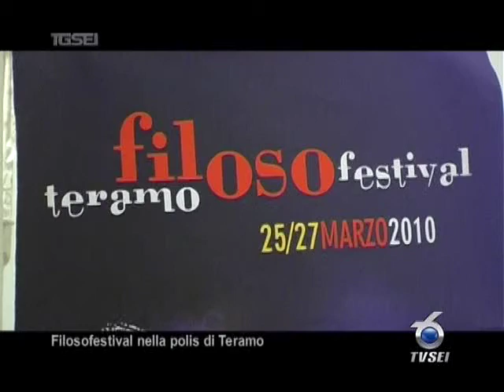16 03 Filosofestival nella polis di Teramo.mpg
Presentata questa mattina la seconda edizione del Filosofestival. orginalissima iniziativa per stimolare il piacere della specualazione filosofica per tutti, anche bambini.